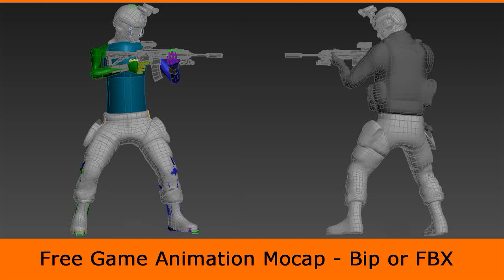Locomotion Pistol Walk Strafe Right Loop (Animation 3ds Max)